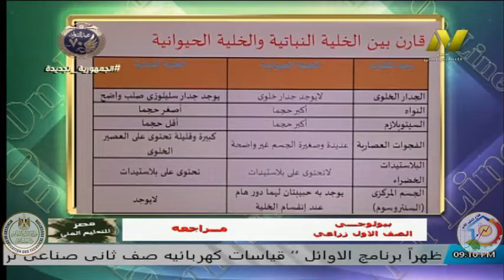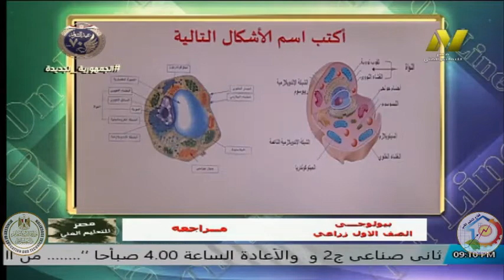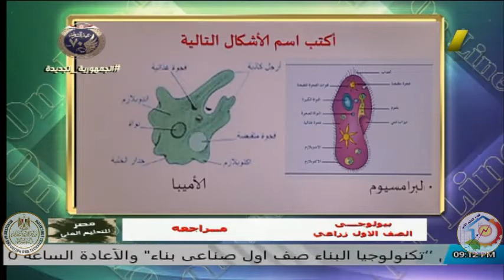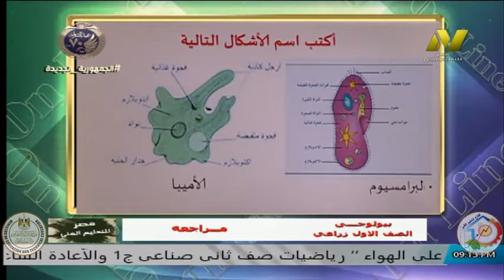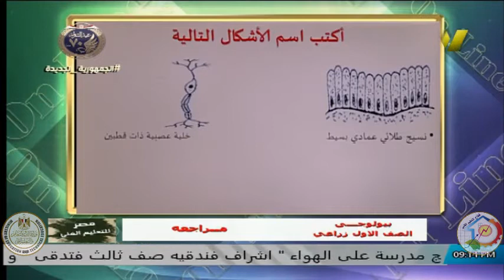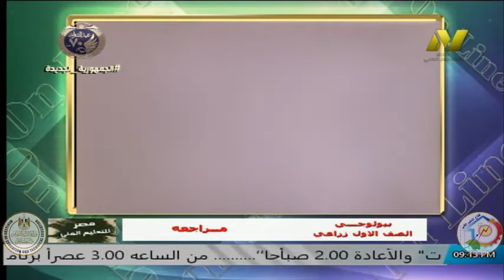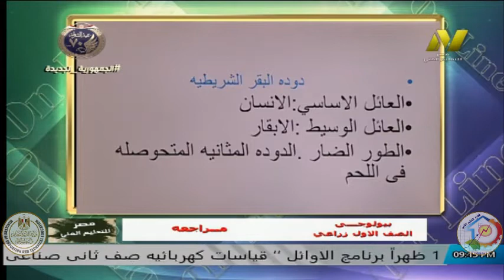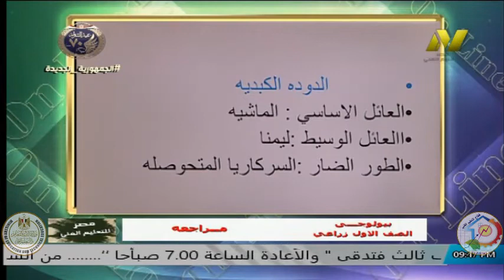الصف الاول زراعى - بيولوجى - ا زينات شوقى